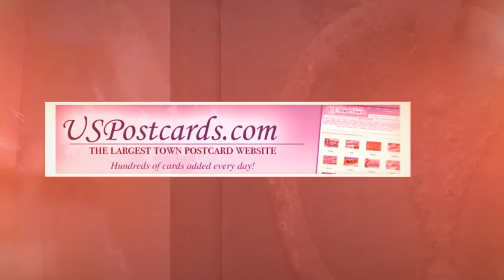USpostcards.com | Vintage Postcards | Antique Postcards | Rare Postcards | Old Postcards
Throughout our 35 years of travel we have accumulated over 2 MILLION vintage postcards of all categories.
Today, with one of the largest vintage postcard offerings in the world, USpostcards.com formally UStownviews.com, is a showcase of town view or city postcards of all 50 states in the USA. We continue to build USpostcards.com adding new cards every day.

All cards are priced according to view, location and quality condition. Your satisfaction is guaranteed. Cards may be returned within 7 days of receiving them for a full refund or exchange.

Please make sure to visit Oldpostcards.com where you will find a showcase of postcards of all subject matter categories.

Thank you for your business and good luck with your search.

Sincerely,
Alan Gottlieb
USpostcards.com
Oldpostcards.com
Worldpostcard.com

Colorado Springs, Co 80962 USA